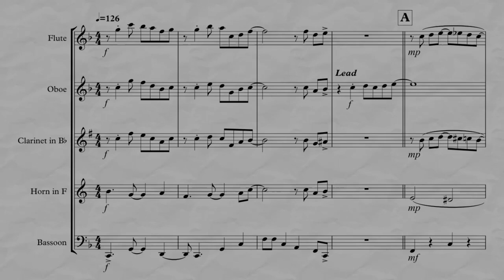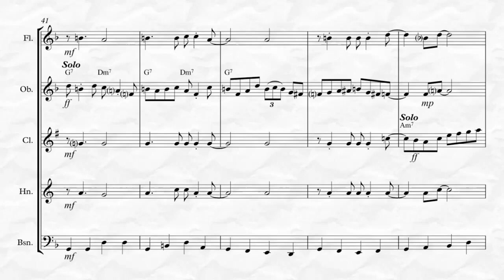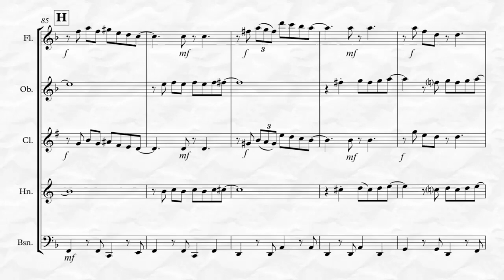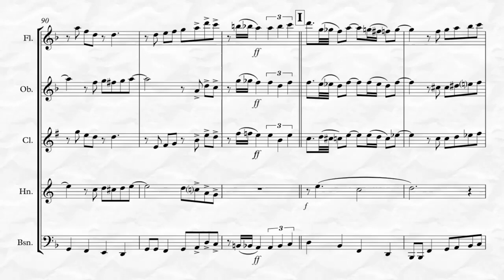It Had to Be You (for Woodwind Quintet)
It Had to Be You, lyrics by Gus Kahn and music by Isham Jones arranged here for Woodwind Quintet. This delightful song, and timeless standard, has appeared in several films and recorded by such prominent vocalists as Doris Day, Frank Sinatra, Bing Crosby and Barbra Streisand. This is a moderate to moderately difficult arrangement appropriate for numerous performance opportunities and audiences will enjoy this memorable tune.Also available for Woodwind Quartet!